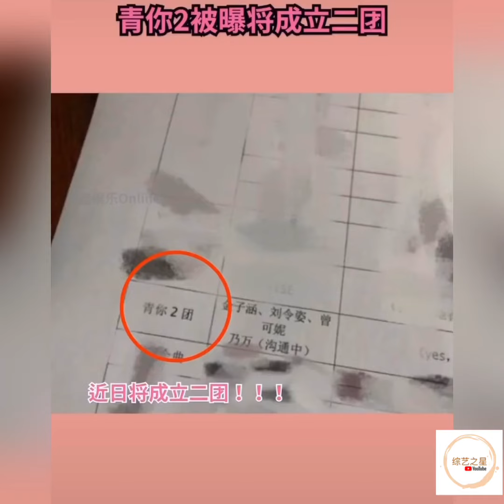青春有你2 又来折腾粉丝啦 最新的消息：未能出道的女孩们将成立2团 目前确定 金子涵 刘令姿 曾可妮 还在沟通 乃万 和其她女孩 感觉像骗局 但我好希望是真的！You with You 2